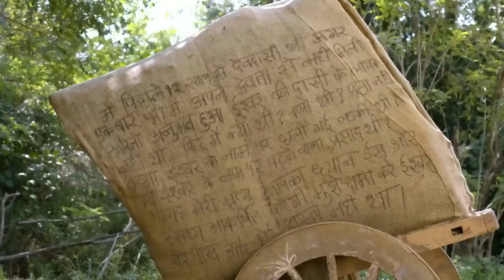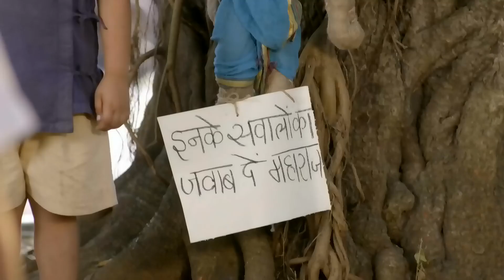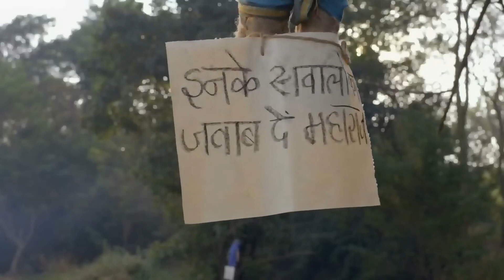Ek Mahanayak - Dr B R Ambedkar - Quick Recap - And TV